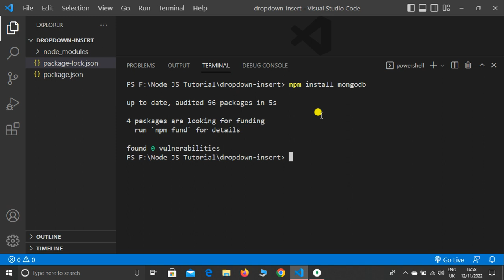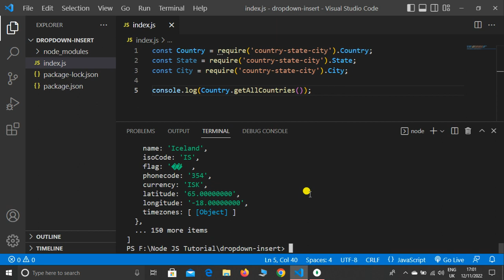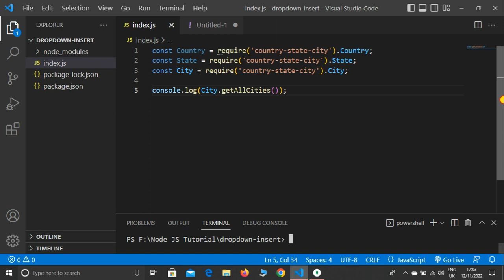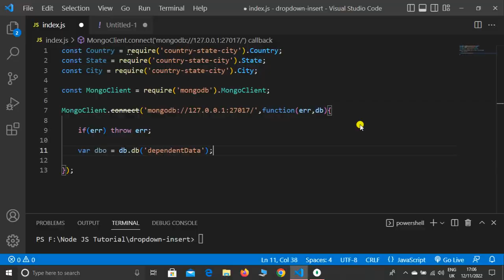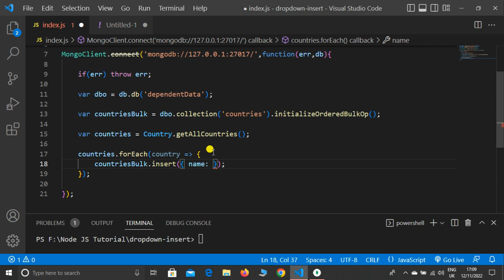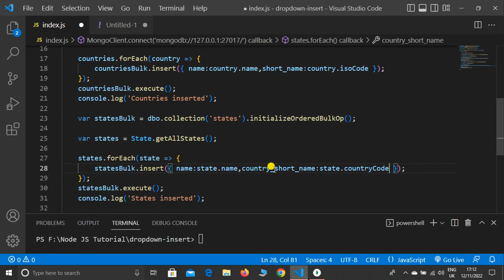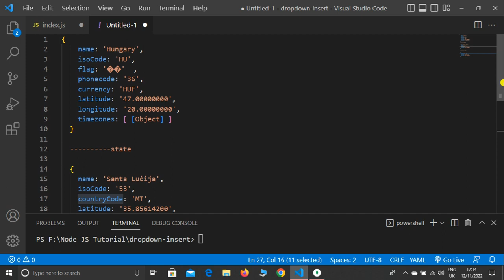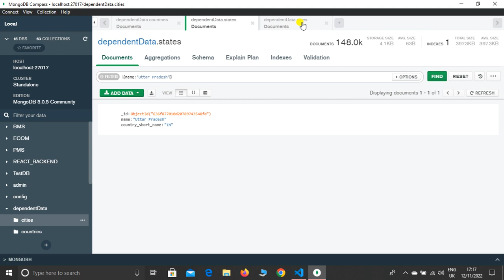How to Store Countries, States, and Cities using Bulk Operation in Node JS MongoDB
Hello Dear,
In this lecture, I explained how to store Countries, States, and cities data in MongoDB using Node JS by Bulk Operation perform, and this lecture is very useful for every Node JS Developer.